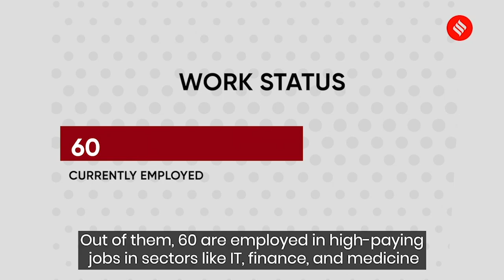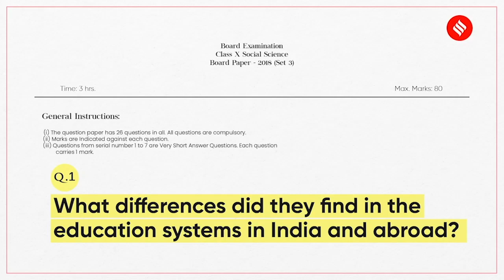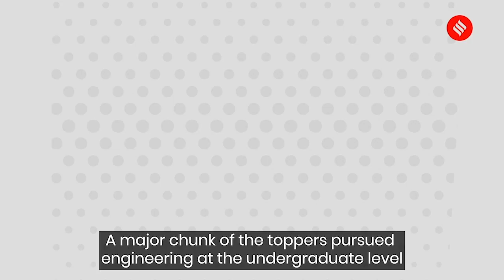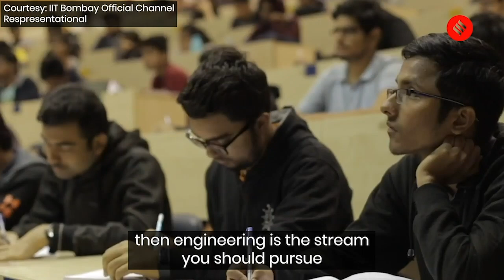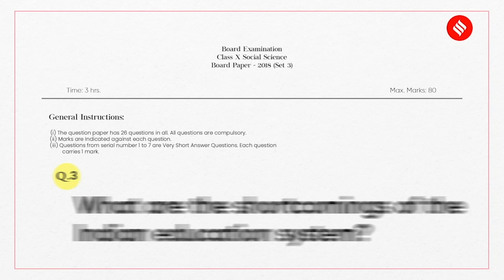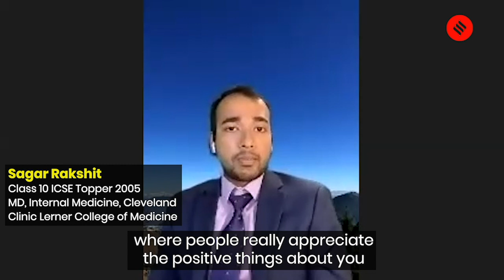Express Investigation: 20 Years On, Where Are The Board Toppers?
The Indian Express has tracked down a generation of school toppers to see where they are and what do they do now.
Over the past four months, we spoke to  86 men and women who stood first in Class 10 and 12 Board exams from 1996 to 2015

One of the interviewees, Abhishek Kar, is an employee of Google and not Google X. The error is regretted.